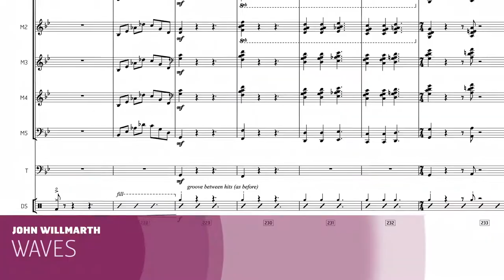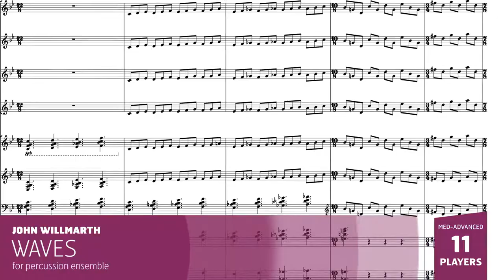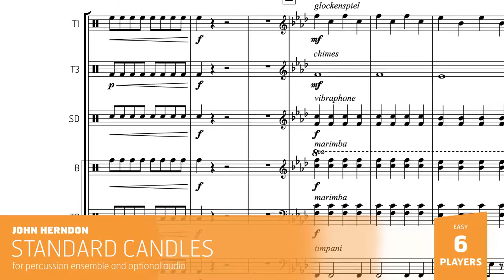Latest Ensemble Releases – April 2022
Get a taste of the newest Tapspace releases for ensemble!

Featured in this video:

0:00 - Blinker (Chuck Ricotta)

0:28 - LD Smooth (Wes Denkins)

0:54 - Waves (John Willmarth)

1:25 - "Attack of the Beebots" from The Flexible Ensemble (David Ratliff & Eric Sokolowski)

1:59 - Frightmare (Ludwig van Beethoven; arr. Brian Slawson)

2:25 - "Skeleton Key" from Skeleton Key Collection (Brian Nozny)

2:49 - Opa! (Brian Slawson)

3:14 - Standard Candles (John Herndon)

3:47 - "No Accident" from The Flexible Ensemble (David Ratliff & Eric Sokolowski)